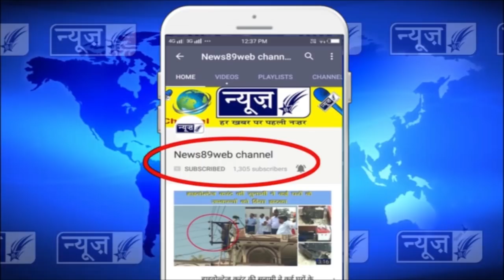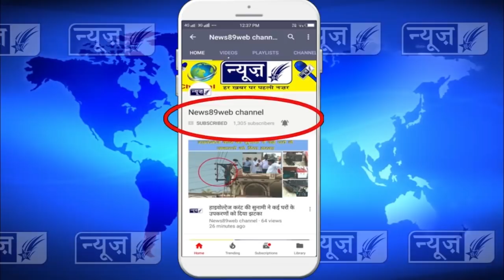सरदार हरजीत सिंह ग्रेवाल व यूवा मोर्चा के प्रधान अजय चैधरी ने क्या कहा, देखों पूरी खबर